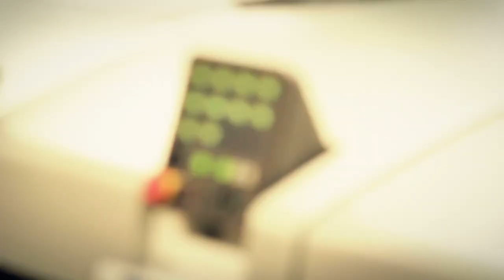MikroTik Cloud Core Router (Teaser)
MikroTik Cloud Core Router CCR1036 has 36 cores, each clocked at 1.2GHz, making it the fastest MikroTik router so far. 24 million packets per second is possible. It has 12 Ethernet ports and 4 SFP cages, all 16 ports directly connected to the state of the art Tilera CPU. Made by MikroTik in the EU.